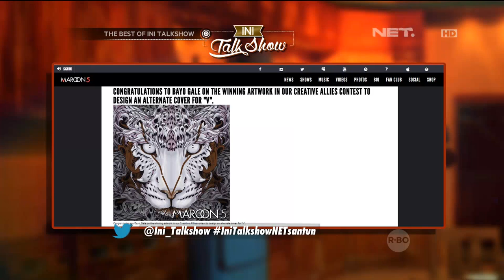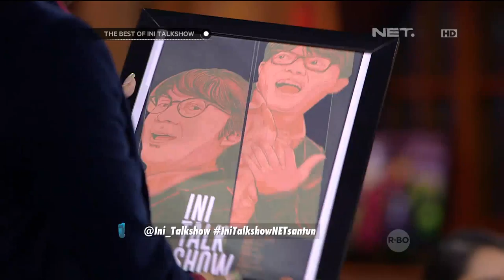The Best of Ini Talkshow - Pemenang Cover Album Maroon 5 dengan Karya Luar Biasa